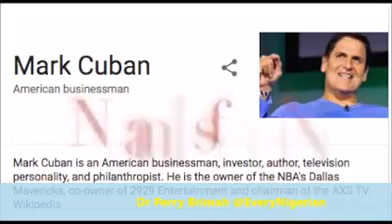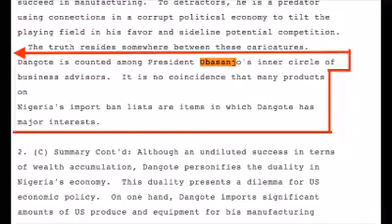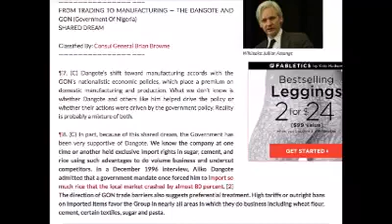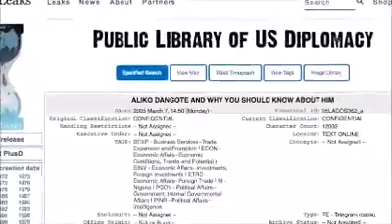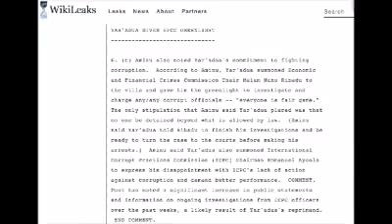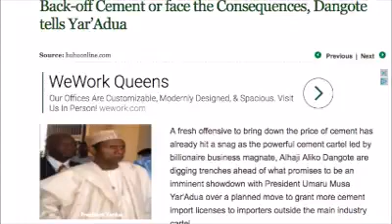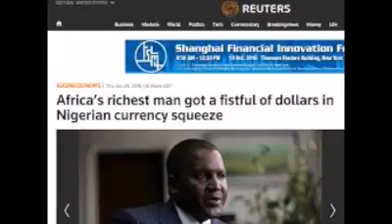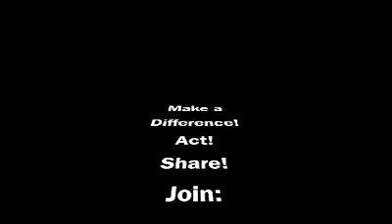Enough is Enough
Terrifying